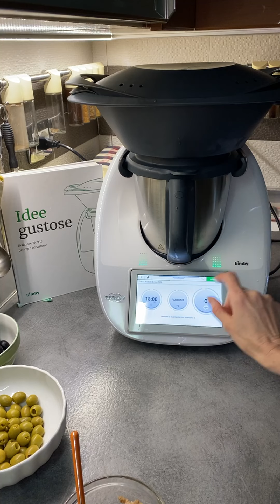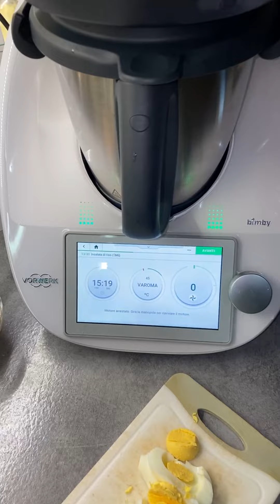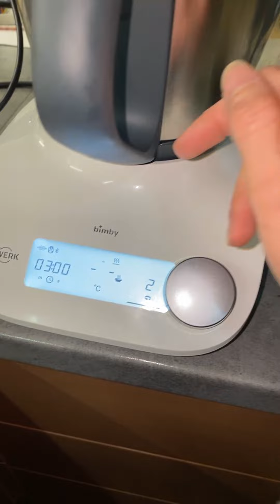Insalata di riso con contorno di asparagi Per TM6 TM5 TM31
Maionese pastorizzata Maionese Pastorizzata per Tm31 Tm5 Tm6

Ingredienti 1200 g di acqua
1 pizzico di sale + q.b.
250 g di riso bianco (cottura 14-16 minuti)
2 uova
120 g di carote, pelate e a cubetti (1 cm circa)
280 g di zucchine a cubetti (1 cm circa)
100 g di piselli surgelati
30 g di olio extravergine di oliva
10 g di aceto bianco o 10 g di succo di limone
1 pizzico di pepe bianco macinato
200 g di tonno in scatola in olio di oliva, sgocciolato e tagliato a pezzi (peso lordo)
100 g di olive denocciolate, intere o a pezzi
500gr di asparagi